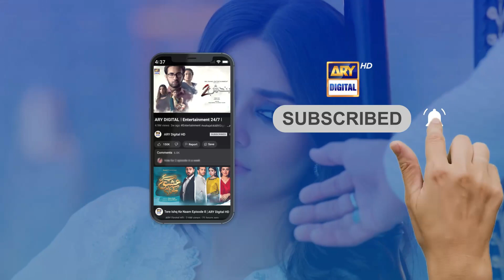Mujhse Jhoot Mat Bolen 😠Bandish S2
Cast:

Areej Mohyudin
Sania Saeed
Affan Waheed
Amna Ilyas
Hoorain
Zainab Qayyum
Shuja Asad
Sabahat Bukhari
Shakeel Khan
Imran Aslam
Saad Fareedi
Aleezay Rasool
Salahuddin Sahab
Hina Rizvi

Bandish S2  Every Friday at 08:00 PM.